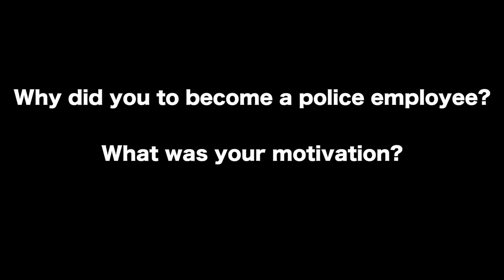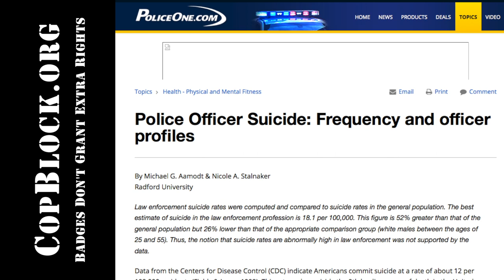Police: Reclaim Your Integrity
Are you a police employee? Now is the time to step back and take an inventory of your own actions. How has your time as a police employee changed you? Are you more loving? Or have you become more jaded? Are you still driven by the same motivation now as you were when you started out policing? There is a way out. Quit. It’s never too late to reclaim your integrity.